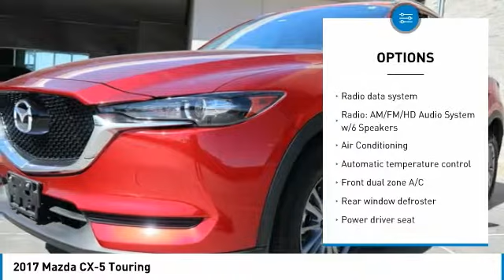2017 Mazda CX-5 Las Vegas NV U1688B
2017 Mazda CX-5 Touring

6950 West Sahara Ave.

Certified. CARFAX One-Owner. Clean CARFAX.  Recent Arrival! 2017 Mazda CX-5 Touring 31/24 Highway/City MPG  Mazda Certified Pre-Owned Details:      Powertrain Limited Warranty: 84 Month/100,000 Mile (whichever comes first) from original in-service date     Warranty Deductible:  0     Roadside Assistance     Includes Autocheck Vehicle History Report with 3 Year Buyback Protection     Transferable Warranty     Limited Warranty: 12 Month/12,000 Mile (whichever comes first) after new car warranty expires or from certified purchase date     Vehicle History     160 Point Inspection  Awards:     2017 KBB.com Brand Image Awards  Vehicle price and availability are subject to change without notice.